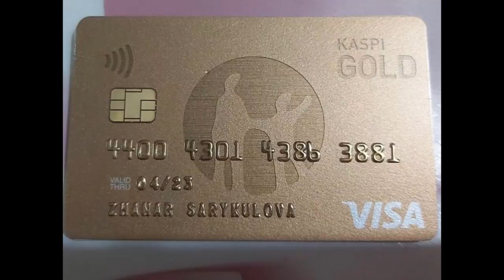ПОМОЖЕМ КАЙРАТУ КЛЫШЕВУ!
Я обращаюсь к соратникам, сочувствующим, ко всем неравнодушным, к предпринимателям, которые могут помочь Кайрату Клышеву и другим гражданским активистам.
Обращаюсь к тем, кто думает о будущем нашей страны.
Если вы по каким-то причинам не можете участвовать в митингах или других гражданских акциях, то прошу оказать посильную помощь нашим героям.
Режим сменится, если каждый из нас сделает свой вклад. ЛЮБОЙ!
ЖАНАР САРЫКУЛОВА - ЖЕНА КАЙРАТА КЛЫШЕВА
KASPI GOLD: 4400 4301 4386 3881
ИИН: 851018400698